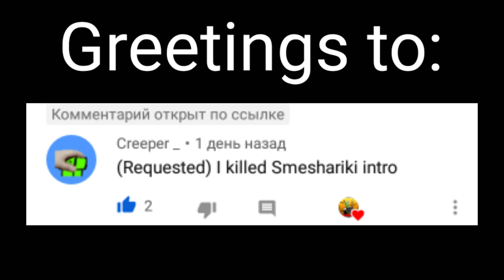(Requested) I killed smeshariki intro